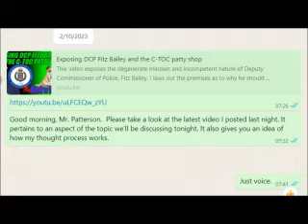Why Joseph Patterson of the UIC is unsuitable for Jamaican politics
During a recent interview with the President of the United Independent Congress (UIC), Jamaica's up-and-coming third political party, I was extremely disappointed by his lack of details for his plans for the country and what appears to be cowardice in his character. Due to the lack of details and his inability to stick to the topic, I found the video unsuitable for publication. However, after careful consideration, I have decided that the world ought to know of my impressions of him. I will therefore be publishing it AFTER posting this objective assessment report (which also acts as a disclaimer for the poor-quality interview).